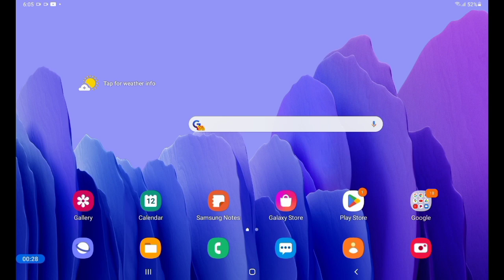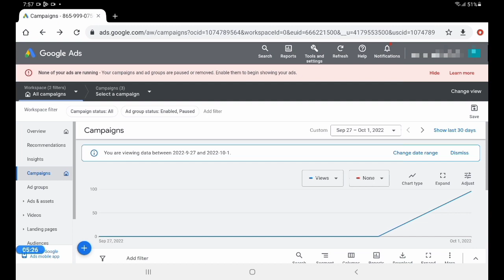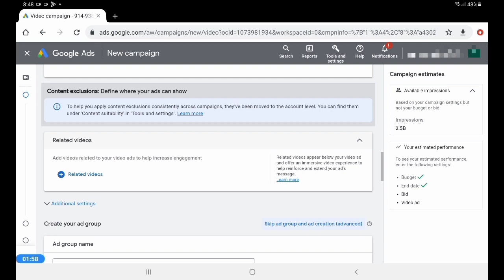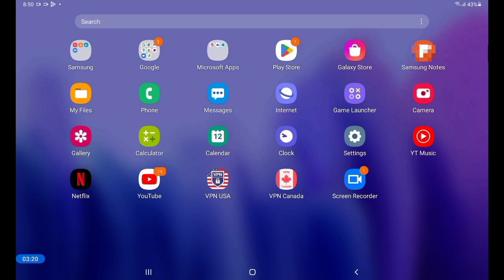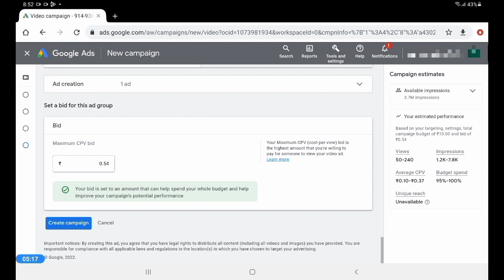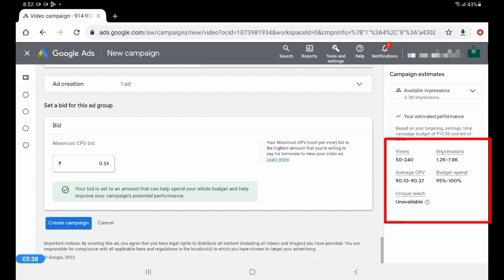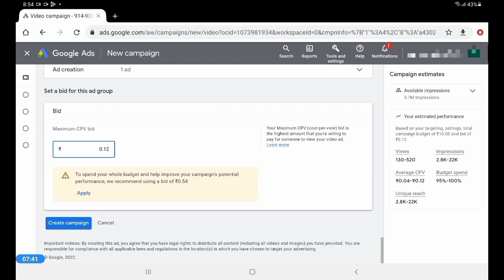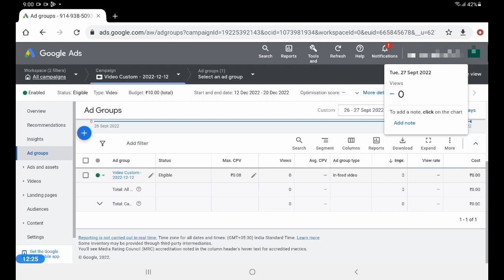Youtube 1k Subs 4k Watch time Complete kare